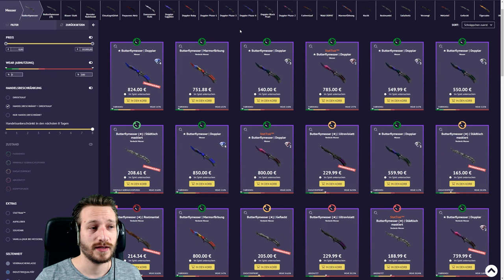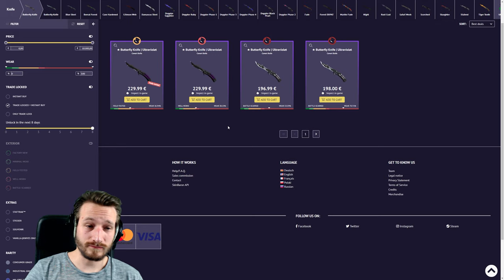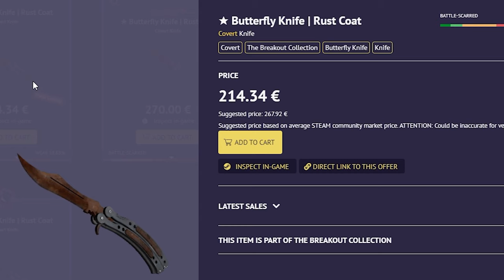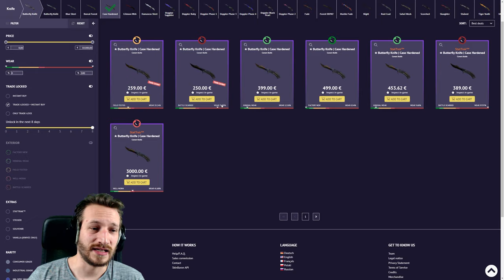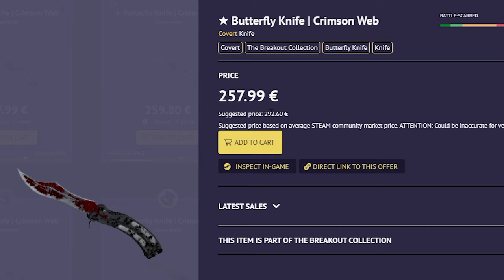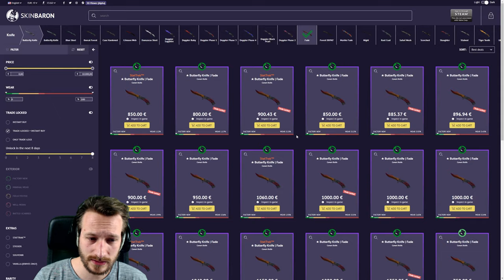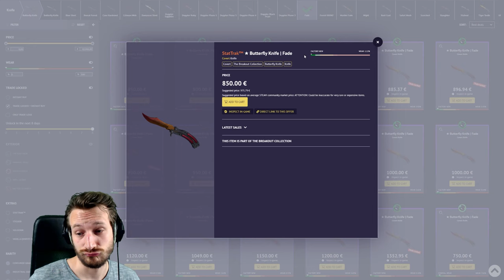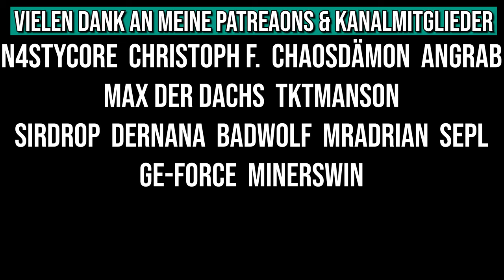TOP 10 CS:GO SKINS 2020 | Butterfly Knife Skins | Skinbaron :*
Heute schauen wir uns meine Top 10 der Butterfly Knife Skins an. Habt ihr eine eigene Top10 für das Knife? Welches Knife würdet ihr gerne als nächstes sehen? Das Ganze machen wir wie immer Hand in Hand mit Skinbaron :)
✘Günstige Cs:Go Skins kaufen & verkaufen:

• Mein Epic Creator Code: DERDUMMBABBLER